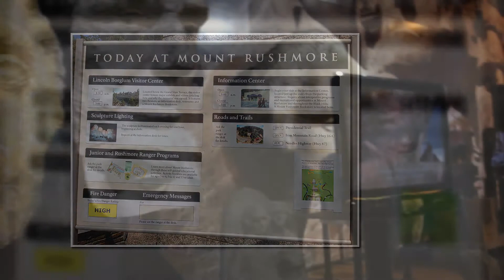Mt Rushmore, 2015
Our first major family road-trip, and the reason we purchased our RV.  The first stop on our 2015 Midwest Trip was a straight drive from Northern CA to Mt Rushmore.  A great start to our trip, Mt Rushmore is so much more majestic in person.  Unfortunately, we were still using older iPhones for filming, and we didn't have a lot of video footage.  We learned a lot from this trip, and it changed our perspective on vacationing.